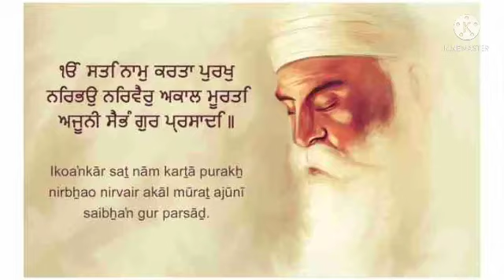SAAKHI 854 | SRI SATGURU JAGJIT SINGH JI